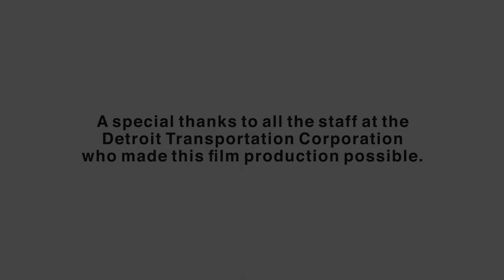🚇 Detroit People Mover - Time Lapse Experience - Michigan Avenue to Michigan Avenue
📔 DESCRIPTION 📔
Take a time-lapse ride on the Detroit People Mover (@OriginalDPM) from Michigan Avenue Station to Michigan Avenue Station.

The Detroit People Mover began operation in July 1987 and links various amenities and points of interest in the Downtown Detroit area.  The system includes 13 stations connected with 3 miles of elevated guideway.  The People Mover uses 12 fully automated trains built by the Urban Transportation Development Corporation (UTDC) in Kingston, Ontario, Canada powered by linear induction motors.  UTDC was acquired by Bombardier Transportation in 1992 which was subsequently purchased by Alstom in 2021.

The Detroit People Mover currently operates in a counter-clockwise direction, but this hasn’t always been the case.  From August 2008 to December 2019 the People Mover operated in a clockwise direction.  In February 2020, weekend service began operating counter-clockwise before returning to full counter-clockwise operation in March 2020.

There have been past proposals to extend the people mover to other destinations, most notably northward along Woodward Avenue to New Center; however, the Detroit QLine Streetcar was built to service the Woodward Avenue corridor instead.  The QLine Streetcar connects with the people mover at two locations, Financial District Station, and Grand Circus Park Station.

All footage captured in this video was recorded on August 15, 2023.  All filming was completed under authorization from the Detroit Transportation Corporation.

🗺️ VIDEO COMPANION MAP 🗺️
Download the official video companion line diagram for this video

💲 ABOUT AD PLACEMENT 💲
Revenue from Ads, Memberships, and 'Super Thanks' is what enables me to produce these videos and provide them to all the amazing and supportive transportation enthusiasts out there.  To produce these videos I need to pay for film permits, location fees, liability insurance, transit staff time for supervision, as well as travel expenses; so, on real-time transportation videos, in addition to ads at the beginning and end of the video, mid-roll ad breaks for potential YouTube ads are placed in the video at stations/stops at the point when the vehicle comes to a complete stop and opens the doors.  This ad placement is intended to be the least disruptive to viewers, your understanding and support are greatly appreciated.

📃 VIDEO CHAPTERS 📃
00:00:00 🟢 Intro
00:00:10 🔖 Title
00:00:21 🚉 Michigan Avenue Station
00:00:23 🛤  Michigan Avenue to Fort/Cass
00:00:27 🚉 Fort/Cass Station
00:00:33 🛤 Fort/Cass to Huntington Place
00:00:37 🚉 Huntington Place Station
00:00:43 🛤 Huntington Place to West Riverfront
00:00:53 🚉 West Riverfront Station
00:01:01 🛤 West Riverfront to Financial District
00:01:16 🚉 Financial District Station
00:01:22 🛤 Financial District to Millender Center
00:01:29 🚉 Millender Center Station
00:01:35 🛤 Millender Center to Renaissance Center
00:01:39 🚉 Renaissance Center Station
00:01:45 🛤 Renaissance Center to Bricktown
00:01:52 🚉 Bricktown Station
00:01:57 🛤 Bricktown to Greektown
00:02:01 🚉 Greektown Station
00:02:08 🛤 Greektown to Cadillac Center
00:02:17 🚉 Cadillac Center Station
00:02:22 🛤 Cadillac Center to Broadway
00:02:28 🚉 Broadway Station
00:02:33 🛤 Broadway to Grand Circus Park
00:02:39 🚉 Grand Circus Park Station
00:02:45 🛤 Grand Circus Park to Times Square
00:02:53 🚉 Times Square Station
00:02:59 🛤 Times Square to Michigan Avenue
00:03:04 🚉 Michigan Avenue Station
00:03:06 ❣️ Thanks for Watching!
00:03:14 🔴 Outro